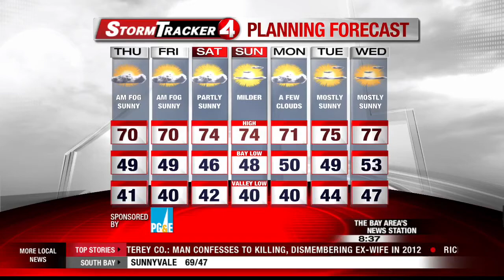plank feature on KRON Dine and Dish segment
Dine and Dish